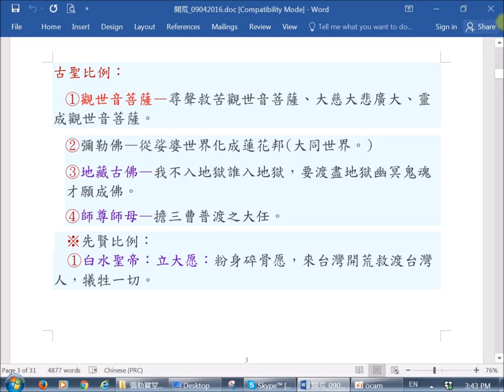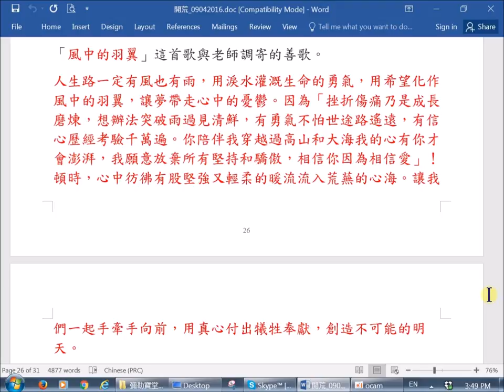20160904 青年班 Importance and Stories of Pioneering Dao (Transmitter Lin)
彌勒寳堂 青年班 開荒的重要性與故事 (林點傳師)